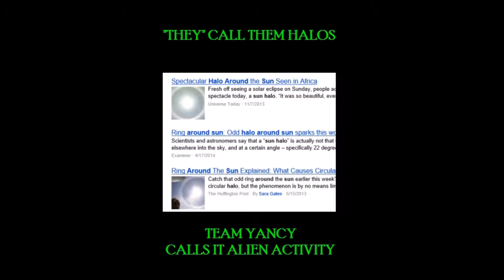Halo Rainbow Circle Around Sun - Allegedly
Over the skies above Portland, Oregon - We done had what "they" call a "Halo" around the Sun - creating a rainbow circle around it and whatnots. Join Yancy as he was all up driving at this time and threw his mobile camera device on his dashboard as he was rolling around the Portland Metro areas!

Team Yancy is not buying into the whole "Halo" premise offered up in the media and such. Come on now, this sphere was obviously a time-portal travel gate for the Aliens. I am Cereal.

Dateline: June 6, 2014